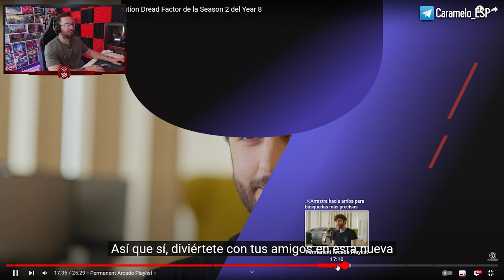NUEVO MODO "TODOS CONTRA TODOS" y MÁS | Dread Factor | Caramelo Rainbow Six Siege Gameplay Español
✅ NUEVO MODO "TODOS CONTRA TODOS" y MÁS en este Gameplay de Rainbow Six Siege español en Dread Factor del año 8 de R6.